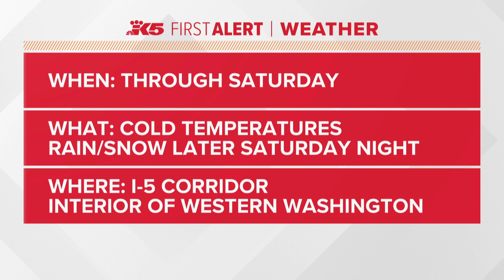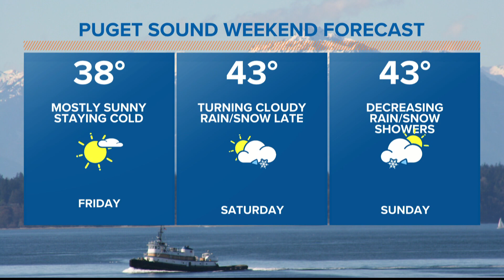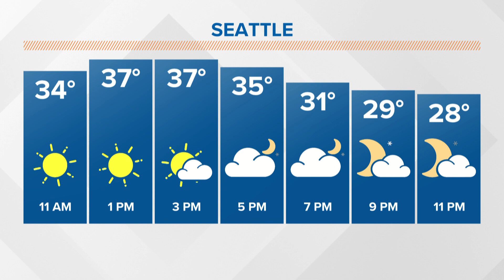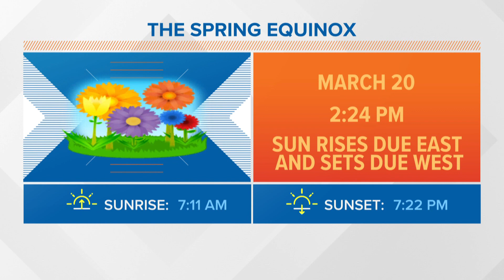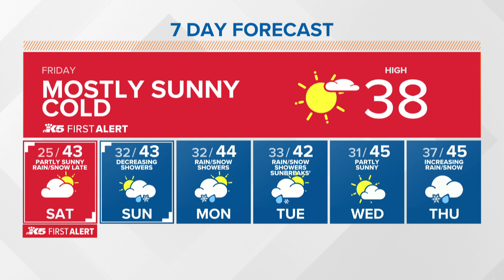Cold temps linger in western Washington heading into the weekend | KING 5 weather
Extended forecast for 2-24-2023 with KING 5 Meteorologist Adam Claibon.